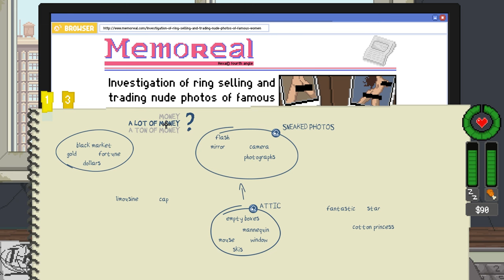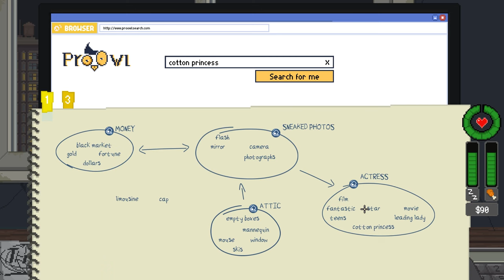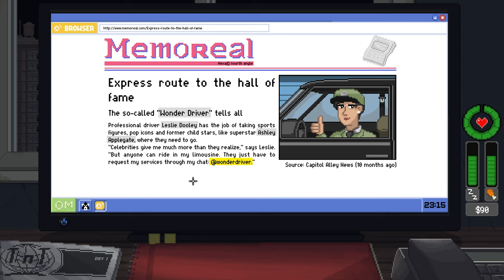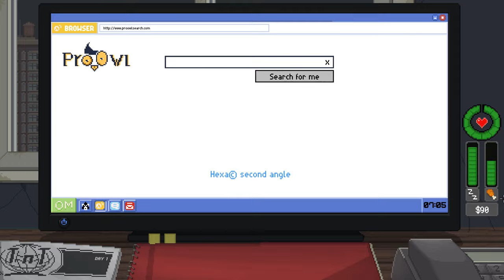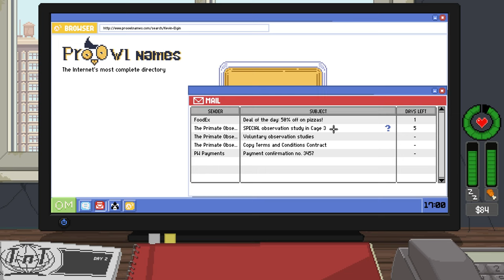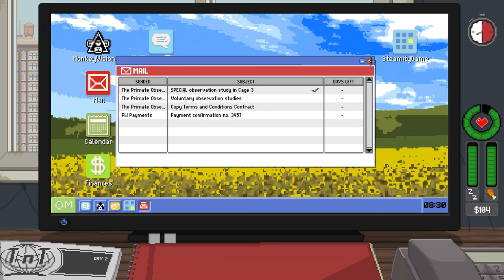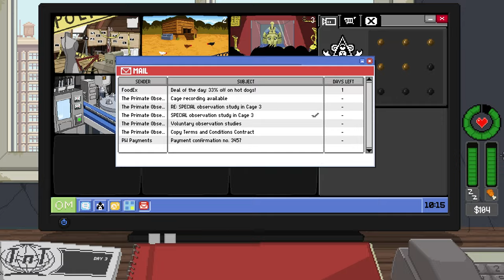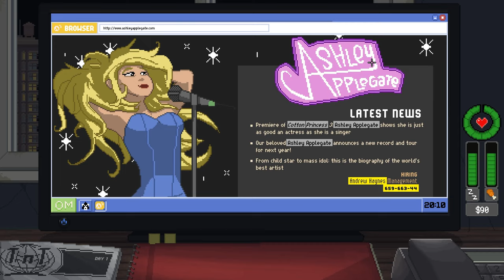Do Not Feed The Monkeys Part 1 Sneaked Photos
In preparation for the upcoming Do Not Feed the Monkeys 2099 today we're playing the original Do Not Feed the Monkeys. Will our spying prove fruitful? Let's find out.